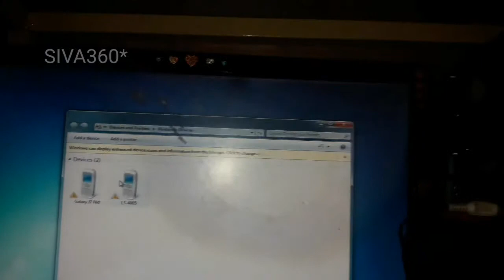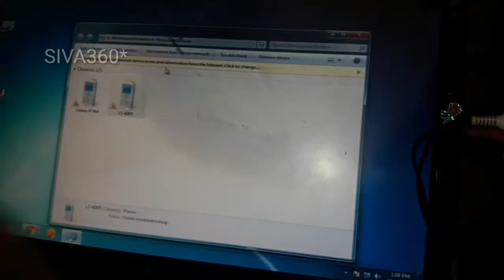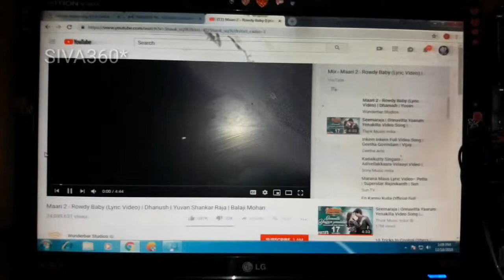Bluetooth Dangal , internet connection ,PC , bluetooth device ,siva360